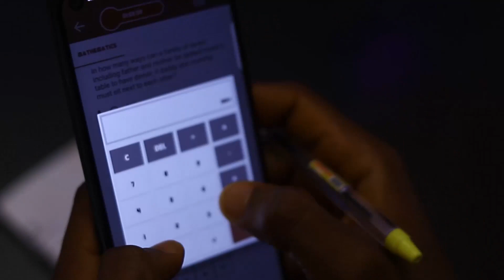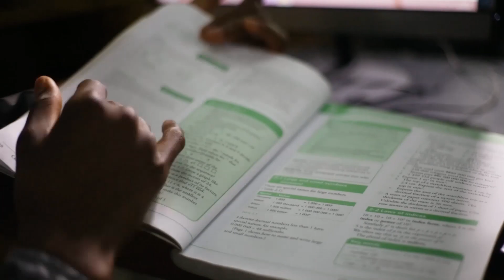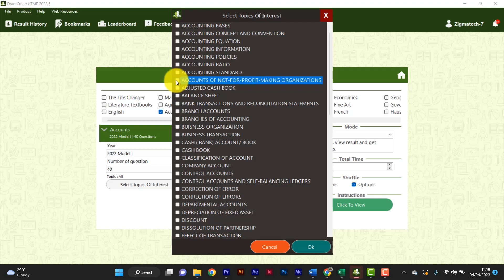HOW TO PASS JAMB UTME 2023 WITHOUT STUDYING BOOKS | SECRETS TO PASS JAMB UTME WITHOUT EXPO OR RUNS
This video reveals some of the smartest ways of preparing for Jamb UTME 2023 with or without covering the entire Jamb syllabus.

It’s a legit expo, that is, an exposition to have a high score in Jamb. Applying this strategy can make you score 300 plus in your Jamb UTME exam.

With this, you don’t need runs or get involved in exam malpractice or take an expo into the exam hall.

This is a tested and trusted expo (exposition), and we have testimonials in the video to back our claim.

You can download the ExamGuide UTME 2023 App or Google Play